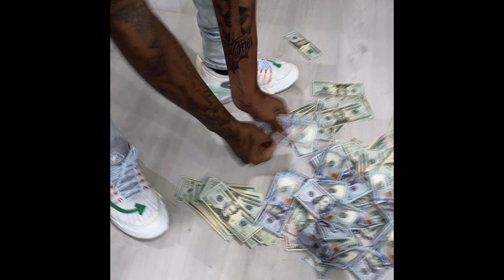(FREE) QUIN NFN NO MELODY TYPE BEAT "MONEY TALK Pt.2" (Prod.GranPodio)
THIS BEAT IS FREE GIVE ME CREDIT!
(Prod.GranPodio)

*IGNORE TAGS*